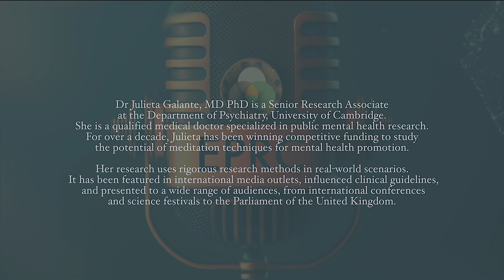EPRC Podcast: Meditation & Mental Health with Dr. Julieta Galante and Host Dr. Daniel M. Ingram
In this episode of the EPRC Podcast, Dr. Daniel M. Ingram (MD MSPH) speaks to EPRC member Dr. Julieta Galante (MD PhD) about her research on meditation and mental health and how it relates to the work of the EPRC.

Dr. Galante is a Senior Research Associate at the Department of Psychiatry at the University of Cambridge. She is a qualified medical doctor specializing in public mental health research. For over a decade, Dr. Galante has been winning competitive funding to study the potential of meditation techniques for mental health promotion. Her research uses rigorous research methods in real-world scenarios. It has been featured in international media outlets, influenced clinical guidelines, and it has been presented to a wide range of audiences, from international conferences and science festivals to the Parliament of the United Kingdom.